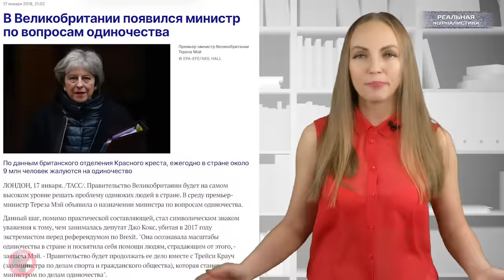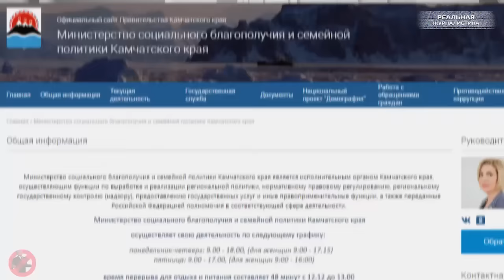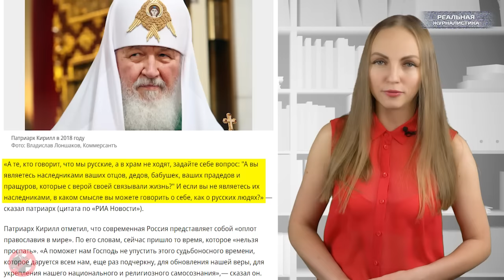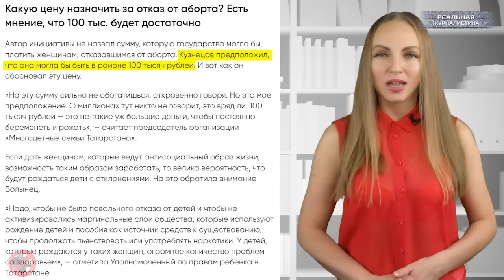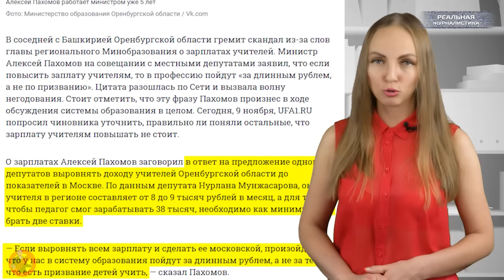Рожать от насильников? Министерство бреда или.. Россия пробивает очередное дно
Есть такие люди, к которым просто хочется подойти и поинтересоваться, сложно ли без мозгов жить.
(с) Фаина Раневская
Это спецпроект "Реальной журналистики", программа "Вести БЕЗ Киселева", подводим итоги ушедшей недели прямо сейчас.